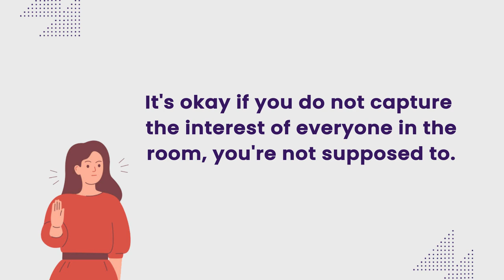How to Build Your Network in 5 steps-Peace First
How to build your network👫🏽
Step 1: Be genuine.